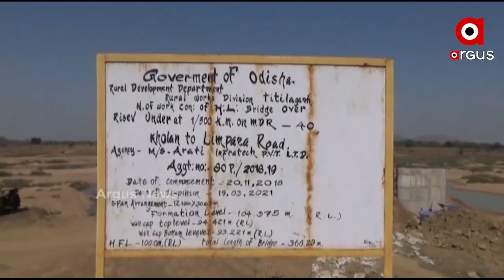ସତକଥା - Episode 98 || ବିଜୁ ସେତୁ ଖୁସି ହେଲାଣି ବାସି